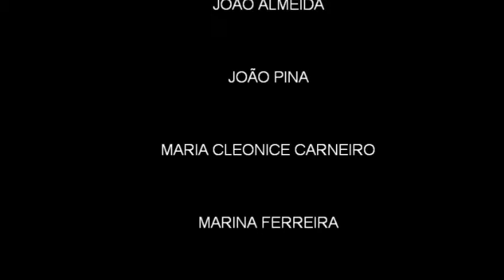A caminho do sonho - Núcleo Distrital de Viseu - EAPN Portugal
Núcleo Regional Centro
Curtas Metragens
2010 Ano Europeu do Combate à Pobreza e Exclusão Social